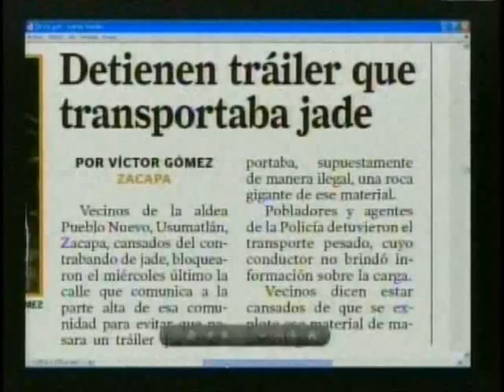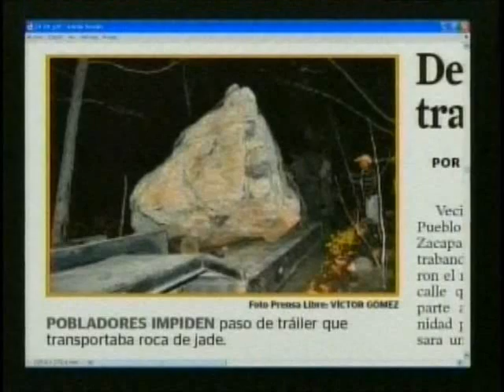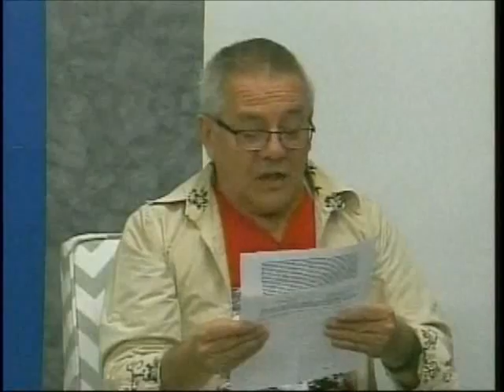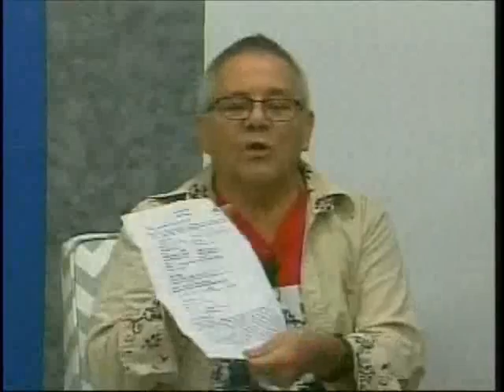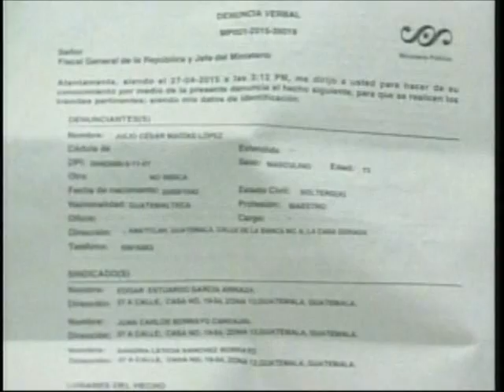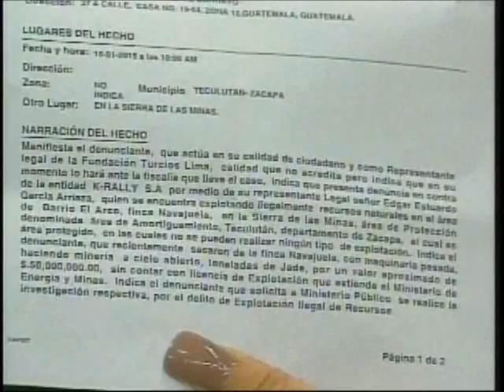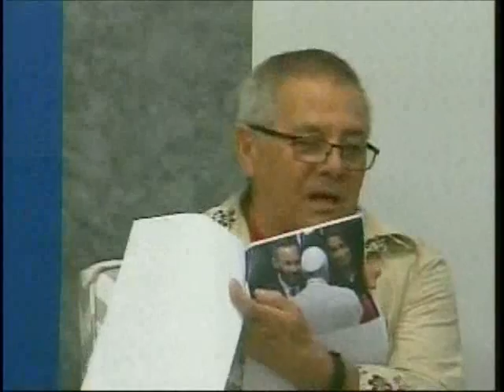EEUU Entrevista César Montes Mención Embajada de EEUU VC 1100 280415